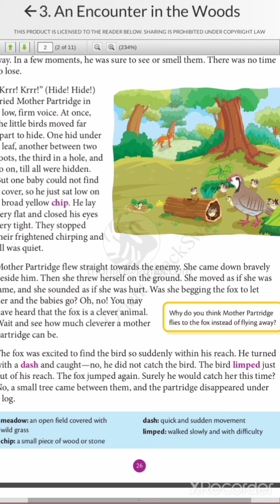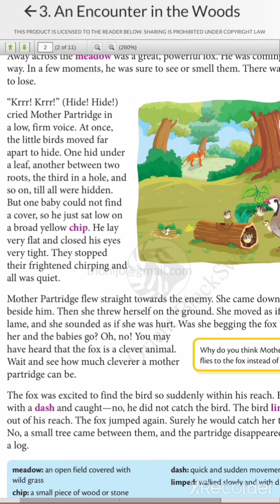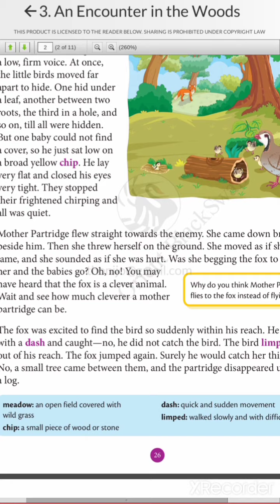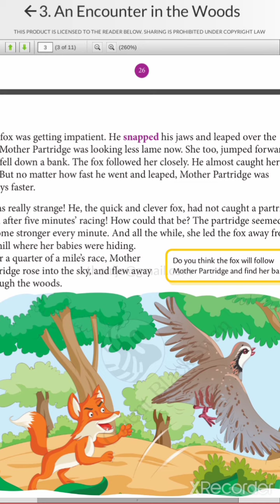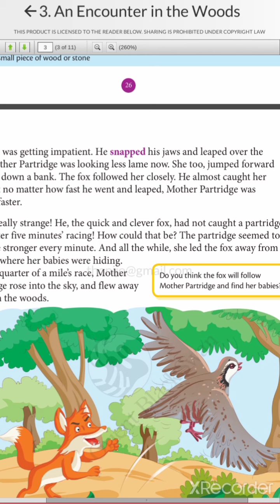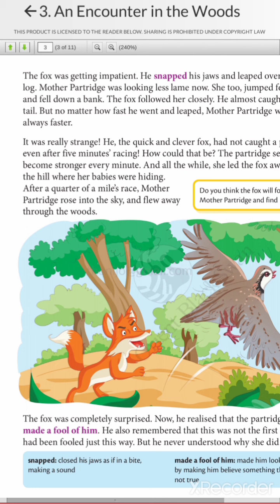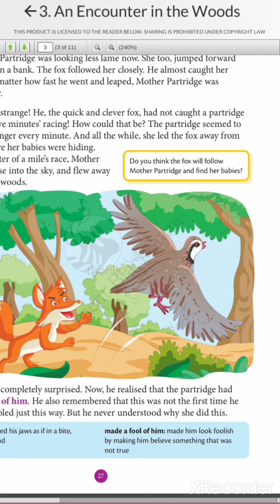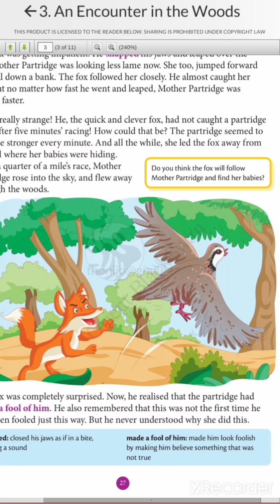Class 5 ch-3 part 2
DePaul madhavgarh